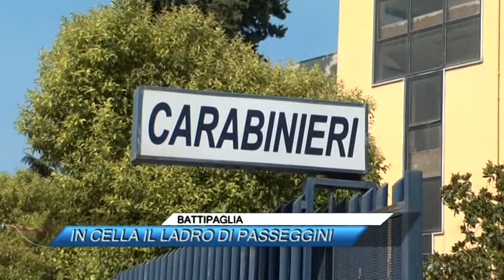BATTIPAGLIA, IN CELLA IL LADRO DI PASSEGGINI